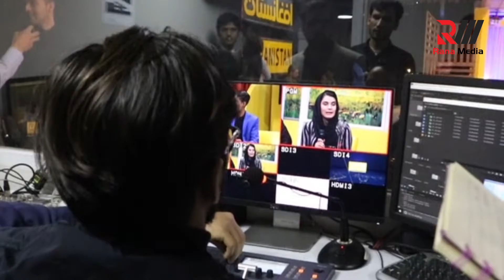روز ملی خبرنگار گرامی باد!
ژورنالیزم_رنا_تجربه‌ی_منحصربه‌فرد_و_تکرار_نشدنی